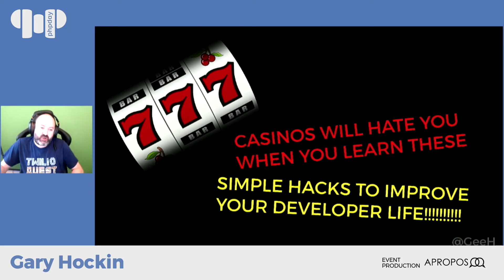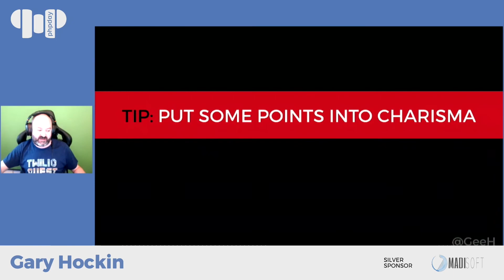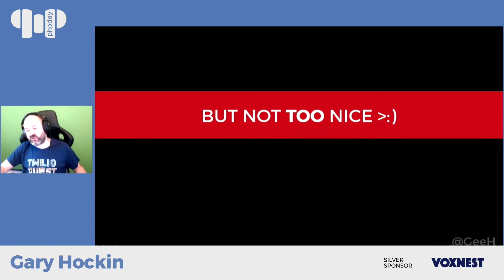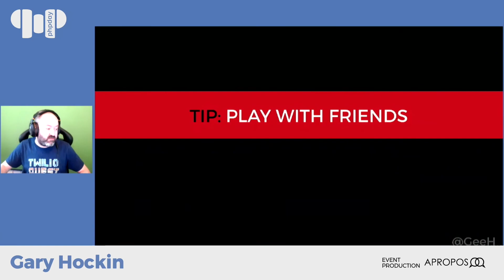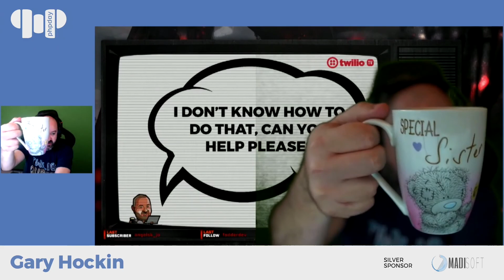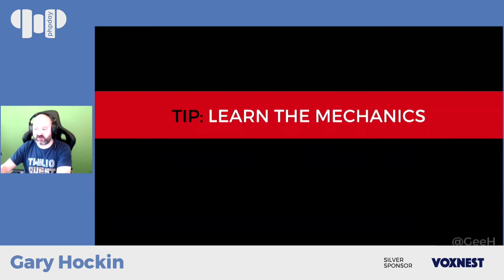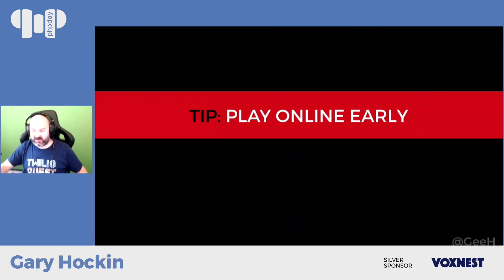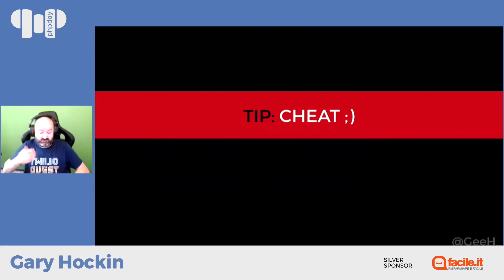Things I Wish I Knew When I Started Playing "Developer" - Gary Hockin - phpday 2020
I’m a gamer, and some of my favourite articles to read about computer games are those click-bait posts that read “Ten Things I Wish I Knew When I Started Playing Pac-Man!”. When you’re playing computer games, it’s easy to miss things that are obvious to others, and these posts can help you to understand a simple game mechanic that you’d otherwise have not used. It got me thinking about the things in my own career that I found out about too late, or didn’t fully understand until I much later than I needed it. We’ll cover both the technical and the conversational, so join me, as I introduce you to Things I Wish I Knew When I Started Playing “Developer”.

phpday 2020 took place online on September 8th, 2020. More details